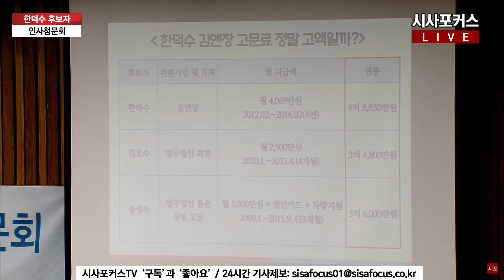성일종 "과거 한덕수 후보자의 자문료? 다른 후보자들보다 비교적 적어"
성일종 국민의힘 의원이 22년 5월 2일 서울 여의도 국회에서 열린 인사청문회에서 한덕수 국무총리 후보자에게 질의를 하고 있다.